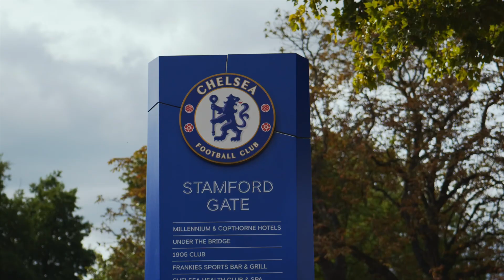DEADLINE DAY: ENZO FERNANDEZ TO CHELSEA IMMIMENT? JORGINHO TO ARSENAL, ZIYECH TO PSG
Daniel Childs reacts to latest Chelsea news on January transfer deadline day as we wait to see if Enzo Fernandez will sign from Benfica, Arsenal show interest in Jorginho and Hakim Ziyech in talks with PSG for a loan.